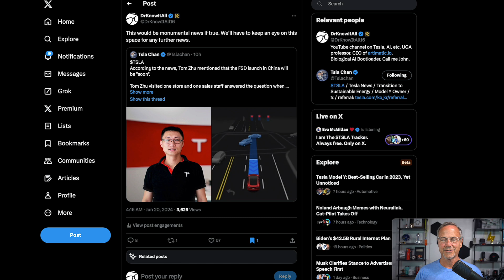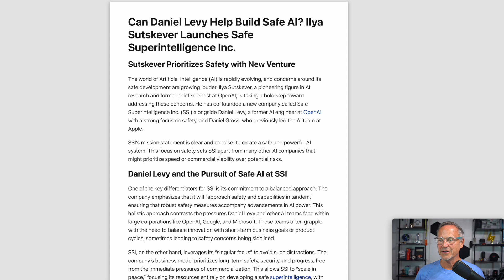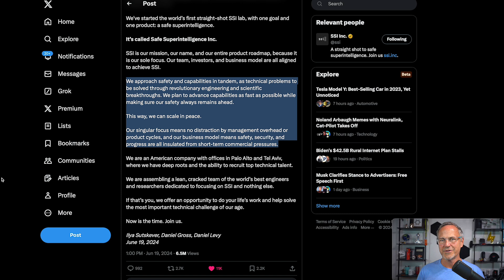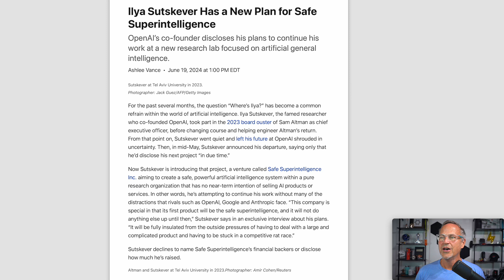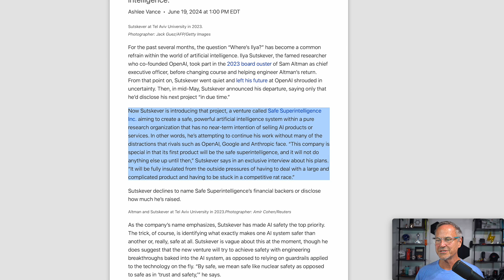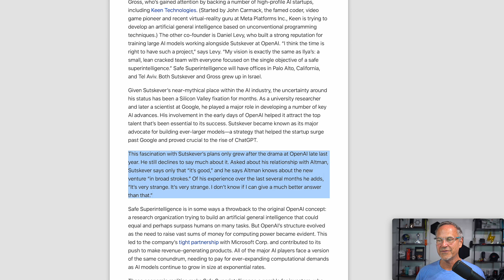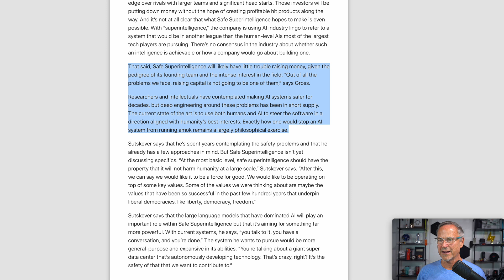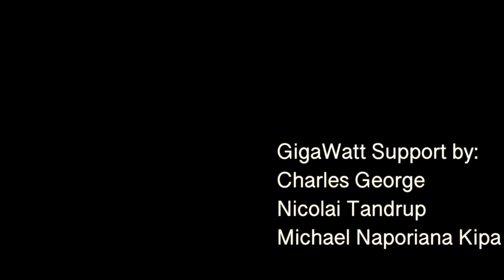STUNNER: ex OpenAI Founder Making SUPER INTELLIGENCE!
Ilya Sutskever, famed AI engineer, former OpenAI employee, and a member of the board coup that tried to oust Sam Altman last year, has started his own company, Safe SuperIntelligence (SSI) Inc. They've got the funding and the vision, and that's both exciting and terrifying!